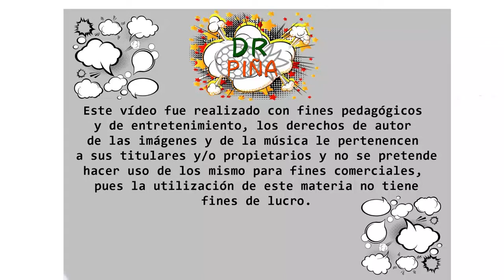🇲🇽👨🏻‍🎤🤘🏻¿Por qué Caifanes cambió a Jaguares y después volvió a Caifanes?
Los invito a observar este interesante vídeo, donde intentaremos resolver una duda que los seguidores han tenido de Caifanes o de Jaguares, dependiendo cual sea la duda sobre los nombres de la banda,los invito además a suscribirse a mi canal  y a estar atentos a mis vídeos, se vienen muchas sorpresas!!!